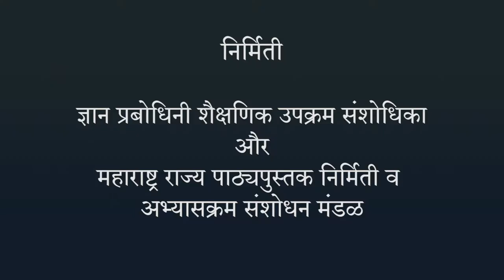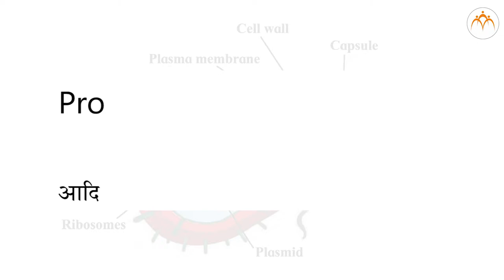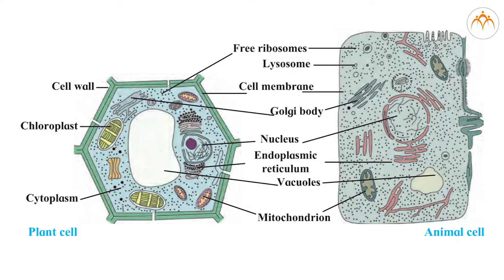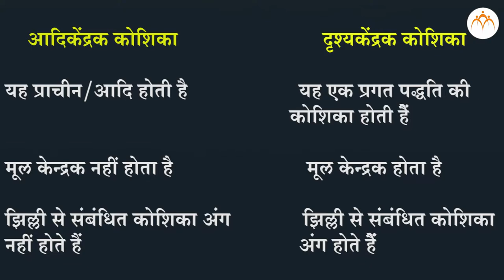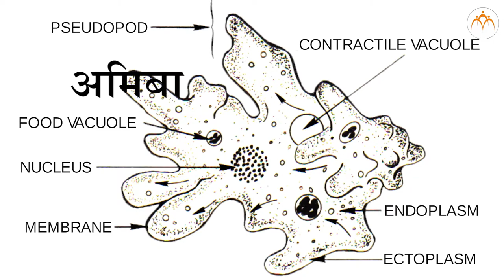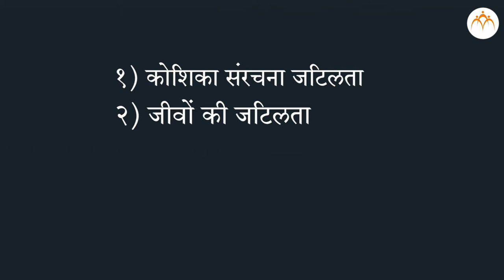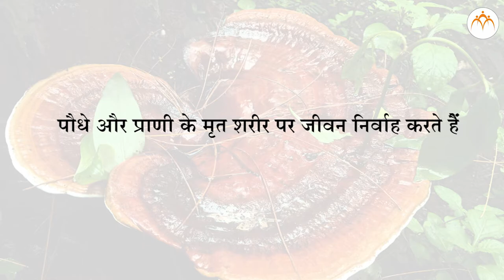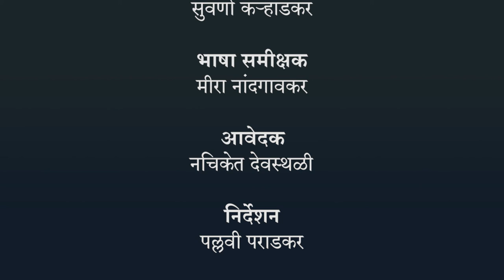वर्गीकरण की पद्धति - हिंदी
सजीव सृष्टि और सूक्ष्मजीवों का वर्गीकरण